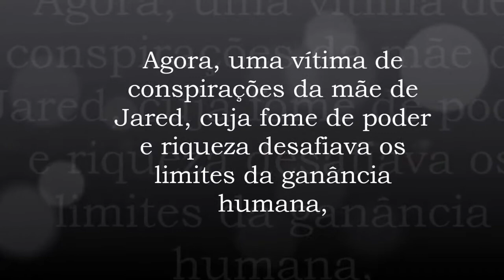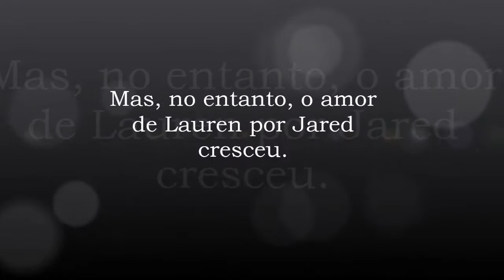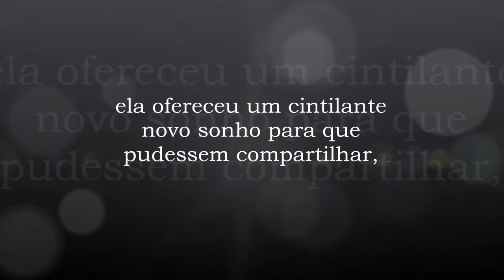Lançamento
No início do século XX, o Texas inflamou-se com ferrovias, fazendeiros - e um ousado novo amor!
Quando a inocente de cabelos negros, Lauren Holbrook, deixou sua casa para uma promissora vida no Texas, acabou encontrando desgosto, não a felicidade, forçada a um casamento de conveniência, sem amor, com o libertino rancheiro, Jared Lockett.
Agora, uma vítima de conspirações da mãe de Jared, cuja fome de poder e riqueza desafiava os limites da ganância humana, Lauren foi injustamente acusada de traição ... ameaçada pelo desejo selvagem de uma capitalista ambiciosa ... e rejeitada no amor por seu marido rebelde.
Mas, no entanto, o amor de Lauren por Jared cresceu. Ela corajosamente desafiou o ódio que cercava o coração de Jared, e ao invés de uma paixão arrebatadora, ela ofereceu um cintilante novo sonho para que pudessem compartilhar, e para isso bastaria apenas que eles conquistassem a traição que governou suas vidas.